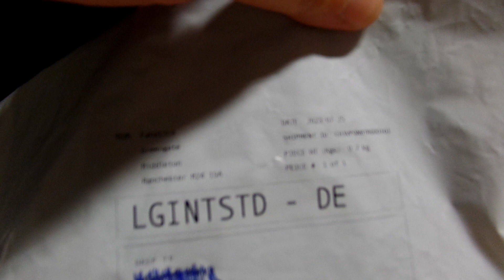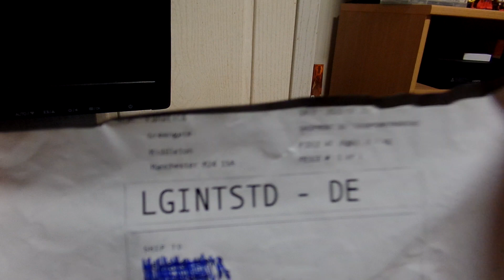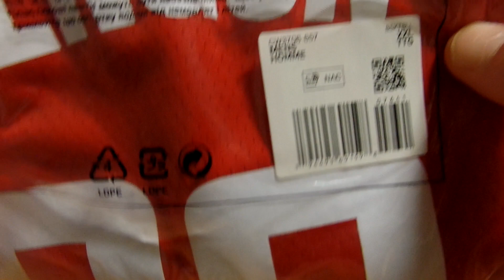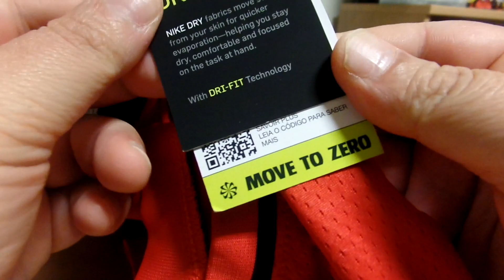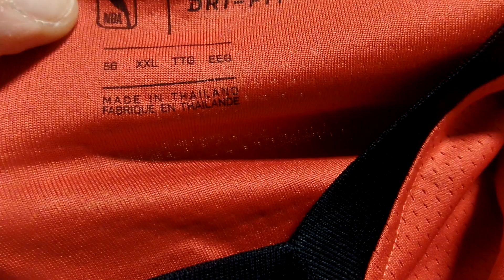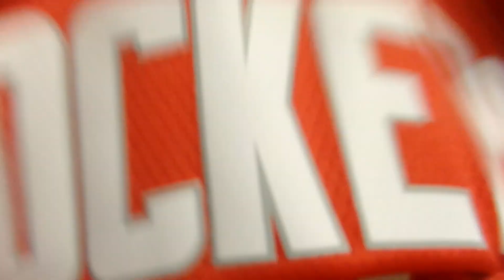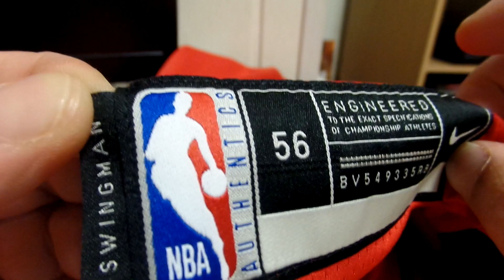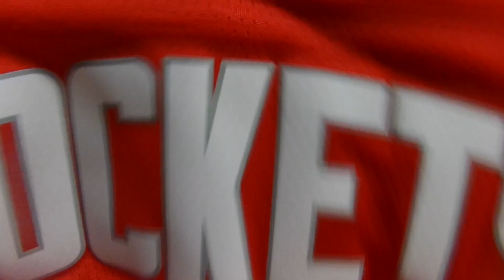Unpacking - Alperen Sengün Nike Jersey NBA Store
Ich packe das Trikot des NBA Spielers Alperen Sengün aus :)